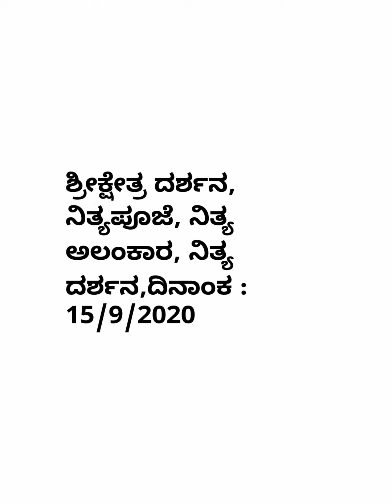Sri Kshethra Darshana (ಶ್ರೀಕ್ಷೇತ್ರ ದರ್ಶನ )...15/9/2020